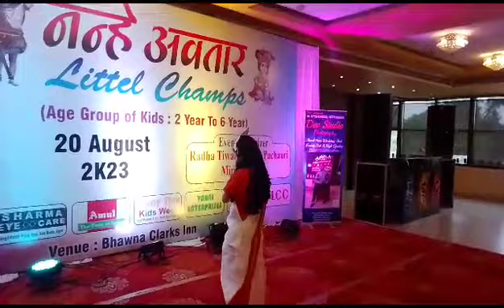parvati boli Shankar se | dance by Baby Kridha